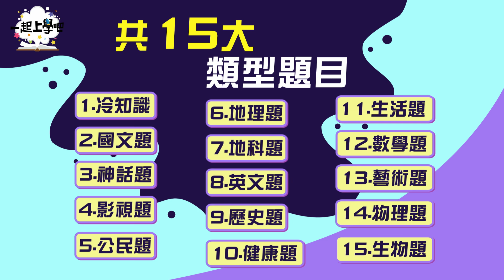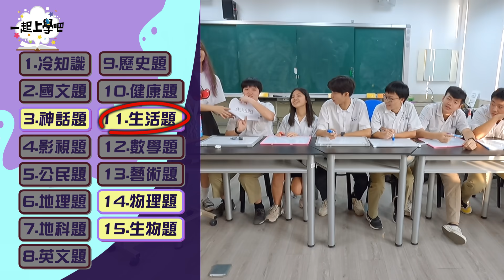【一起上學吧】台灣人一年喝掉幾杯手搖？最西邊的火車站竟是？ │南二中校園知識王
我們準備了15道不同類型的難題給南二中的同學挑戰!
誰會是最有智慧的知識王呢?
你能答對全部的問題嗎?
快在下面留言告訴我們你答對了幾題吧!?

💘💘追蹤我們IG►►schoolgogogo💘💘
特別感謝：台南市國立台南第二高級中學